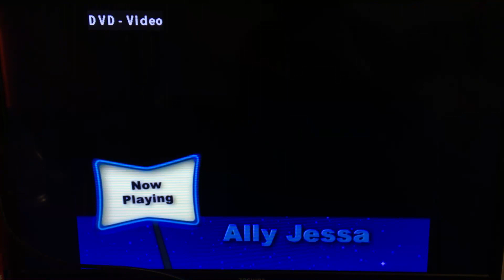Me Singing ABC Rock By Greg & Steve (May 2008)